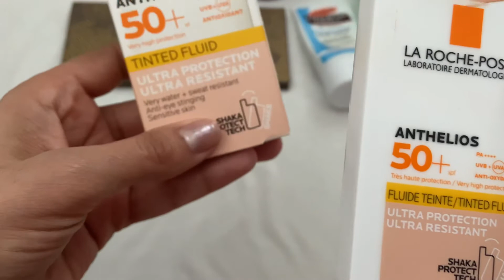Empties - Produse terminate make-up (6 aug 2020)